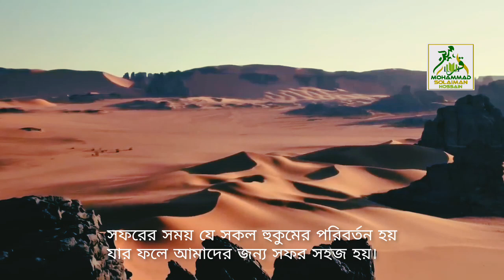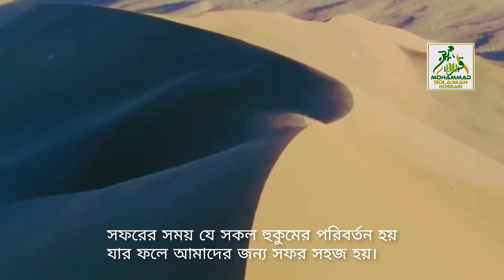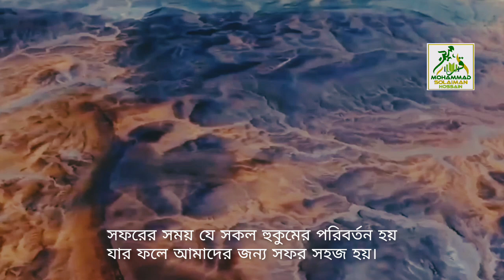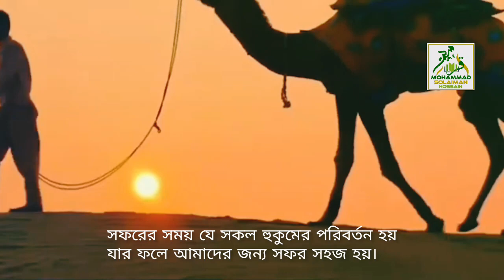সফরে যে সকল ইবাদতের পরিবর্তন হয়, যার ফলে আমাদের সফর সহজ হয় | All the worships changeDuringTheTrip